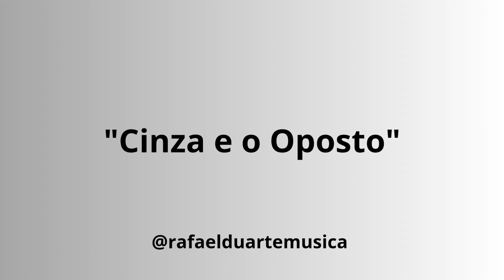Cinza e o Oposto @rafaelduartemusica Violão